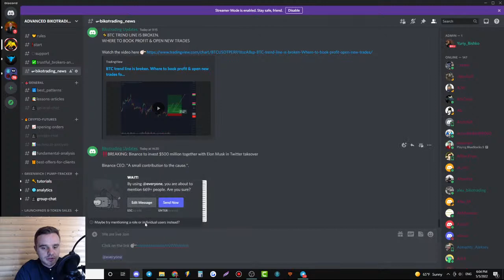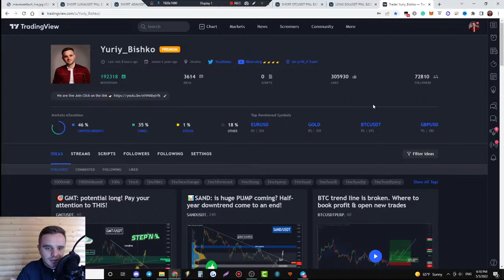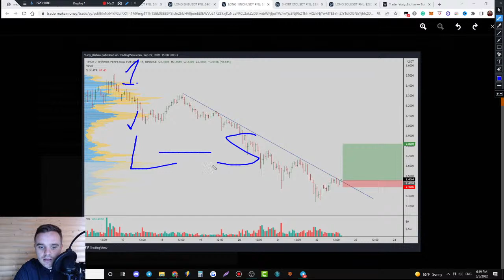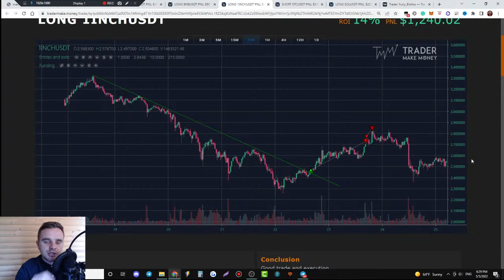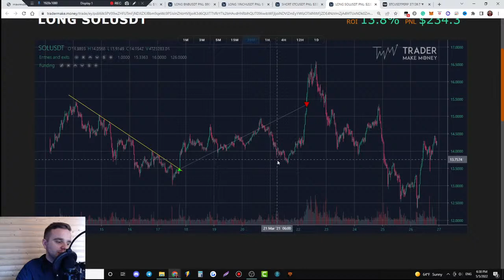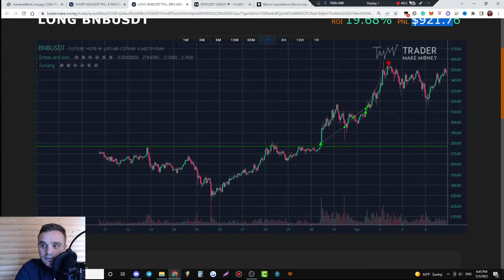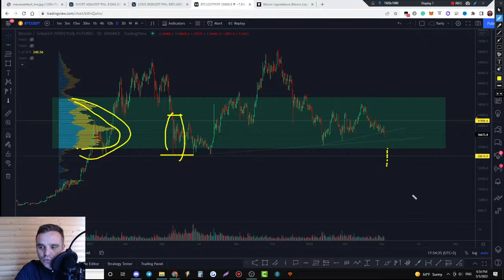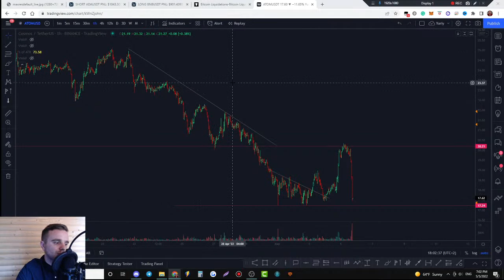How to turn $100 into $32 000 using a Profitable Crypto trading Strategy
$100 to $32 000 in Crypto trading-Easy Profitable Strategy
🔷Find out how our clients earn to 50% profit a month at our Advanced Bikotrading Club.

In this LIVE you will find out:
-How a beginner can earn money in crypto
-How not to lose money trading crypto
-my working crypto strategies
-step by step instructions for the beginner in crypto